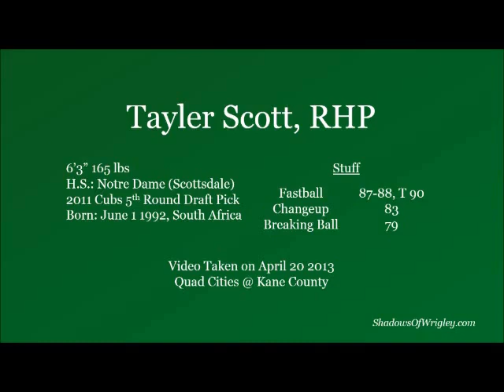Tayler Scott Scouting Video - April 20 20131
Video of Chicago Cubs RHP Prospect Tayler Scott taken April 20 2013 in Kane County.